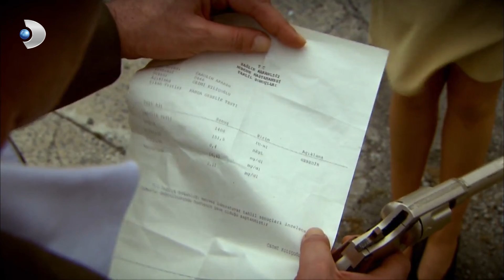Ali Kaptan ve Hikmet Karcı'nın Düellosu - Öyle Bir Geçer Zaman Ki 36. Bölüm